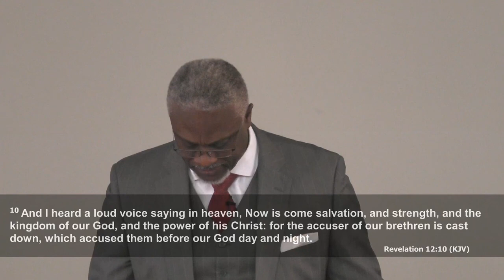Guard Your Mind | Pastor Emmanuel Osei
Part 2 - Spiritual Warfare Sermon Series
The spiritual life is built up from the food given to the mind. The strength of your mind greatly impacts on your eternal destiny. He who controls your mind controls your destiny. Has your mind been taken captivity by the God?

Sermon Topic: Guard Your Mind
Presented by:  Pastor Emmanuel Osei

Made a decision to give your life to Jesus? Get in touch so that we can guide you toward the next steps in your walk with Christ: